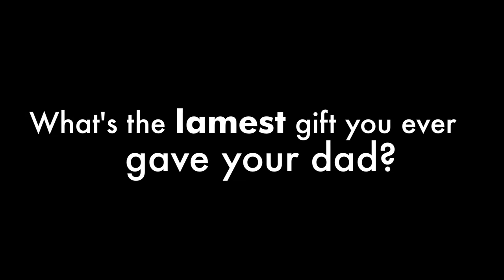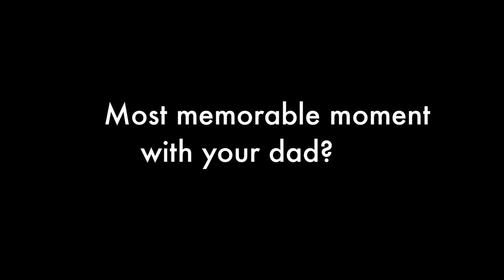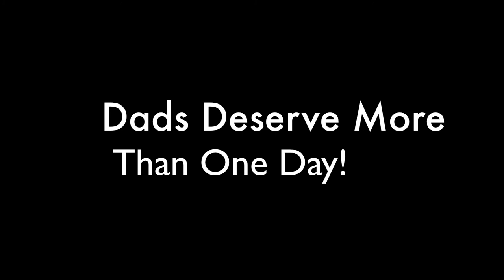Celebrating Father's Month with NFI Dad Paul Byus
NFI is "Celebrating Father's Month" because dads deserve more than one day!